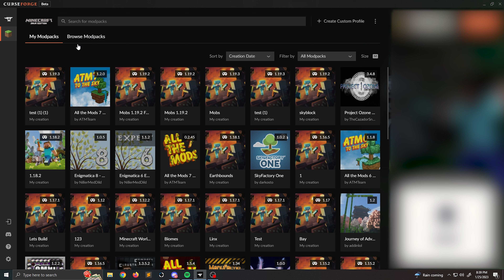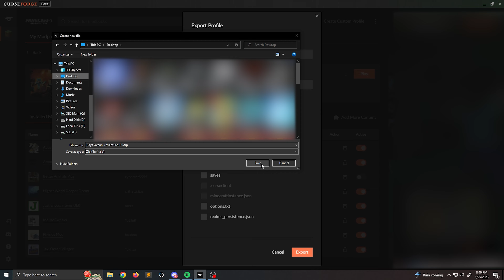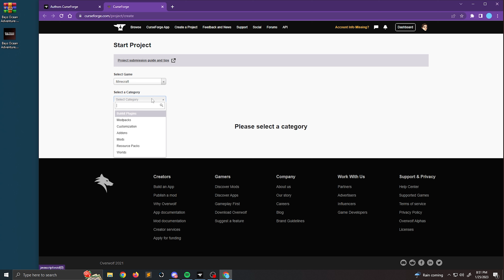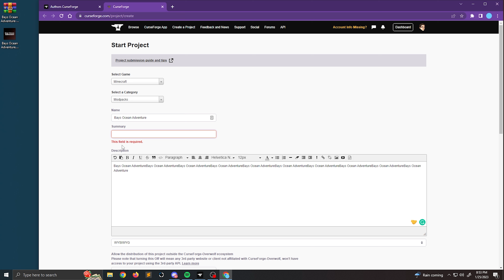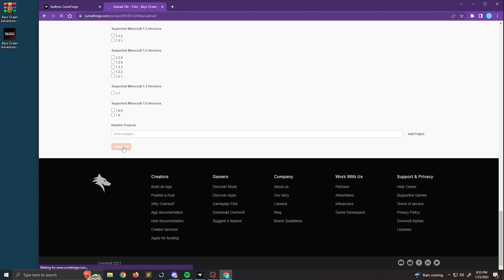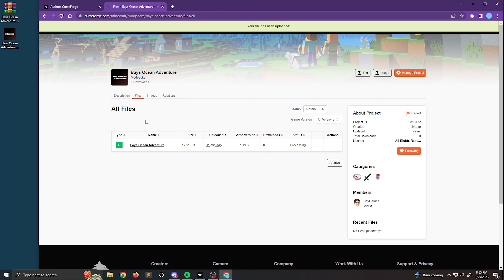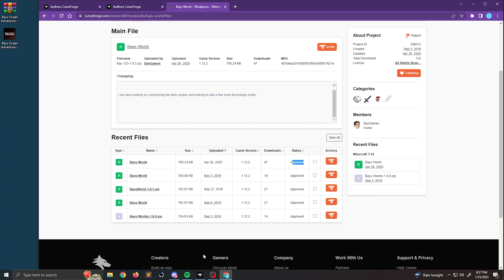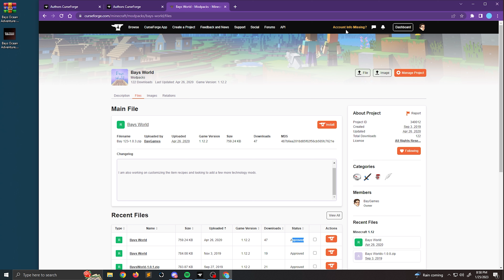How to Upload your Minecraft Modpack to CurseForge in 2023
How to upload your Minecraft Modpack to the OverWolf/Curse Launcher. Updated Video for 2023!

Software and Gear that I use
CPU: Ryzen 7 1700x
GPU: Gtx 1080
Storage: Samsung 970 Evo NVMe
Keyboard: Razer Huntsman
Mouse: Logitech Superlight
Song: Satya Yuga - Jesse Gallagher